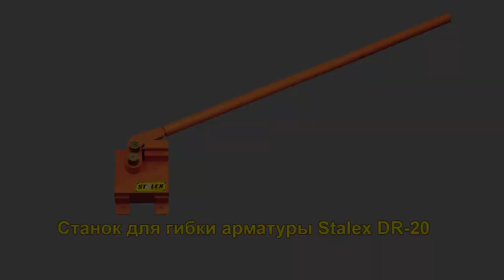Станок для гибки арматуры Stalex DR 20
Данная модель арматурогиба отлично проявит себя на строительных площадках или в цеху изготовления конструкций из металла.

STALEX DR-20 – мобильный, компактный и легкий станок с ручным управлением. Технические характеристики, такие как надежная фиксация заготовок и ограничение глубины их подачи, позволяет производить точную гибку и обеспечивает высокий уровень повторяемости.

Особенности:

• Высокая мобильность, благодаря малому весу и компактной конструкции, позволяет использовать станок на производствах, где необходима частая смена места работы (строительные площадки, цеха сборки металлоконструкций).

• Отличная производительность и возможность обрабатывать арматуру и стальные прутья диаметром до 20 мм.

• Прочная и надежная стальная конструкция увеличивает срок службы устройства.

• Возможность крепления на любой верстак.